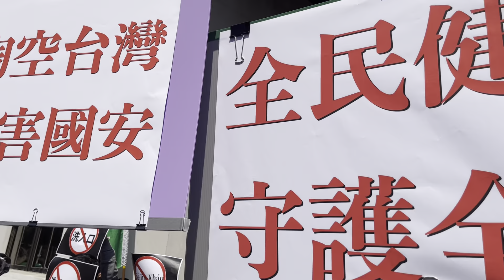2024年3月14日～至立法院《反對洗人口修法日期:2024年3月12日(星期二)時間:上午11:00